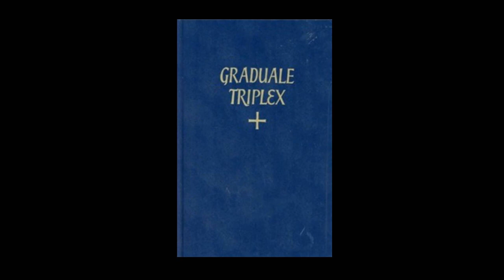What is gregorian chant? [General introduction]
What is Gregorian Chant? Why does it still maintain its expressive strength, even after centuries? Those initial questions will be answered by M. Fulvio Rampi, a renowned scholar in Gregorian studies, author of several publications and professor of prepolyphony at the Conservatory “Giuseppe Verdi” of Turin, through analysis and listening sessions which will be dedicate to some of the most important chants.

These sessions will form a beginner’s course, for a total of 16 lectures in English which will be available for purchase online on a dedicated platform. The purpose will be that of exploring the main features of the ancient liturgical chant of the Church, some artistic patrimony which lies at the foundations of European music and culture.

After an in-depth introduction to the nature and expressive identity of Gregorian chant, the course will follow the itinerary of the liturgical year it its main tempora: Advent and Christmas followed by Lent and Easter. A detailed study on some significant chants in this itinerary will provide the occasion for a wider inspection into the phenomenon of Gregorian chant in its entirety: from sacred texts to liturgy, from ancient notation to medieval manuscripts and finally to the criteria for a correct and coherent performing practice.

To complete this analysis, listening sessions are implemented: the performance is entrusted to the ensemble Cantori Gregoriani, a male schola cantorum with long and established international experience in both live and recorded performance, founded and conducted by Fulvio Rampi since 1985.

Gregorian chant, sound of the Word in its more intimate essence, is still nowadays an immense hidden treasure, waiting to reveal its depth and its surprising up-to-datedness to whom, with patience, dares to approach it with trust and without prejudice.